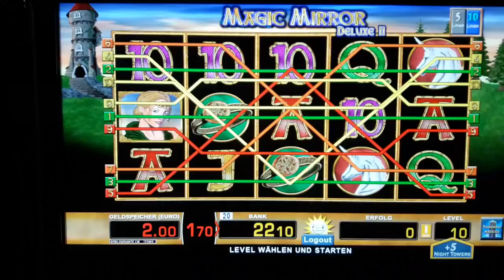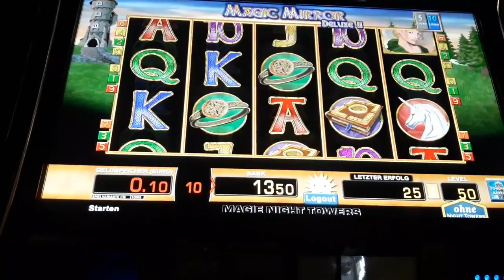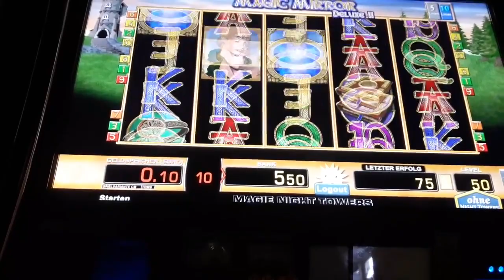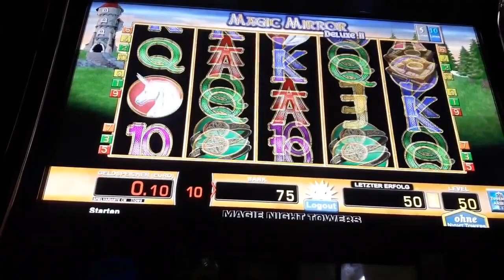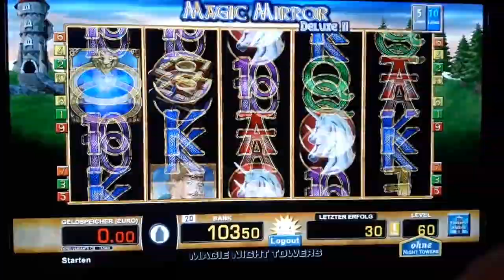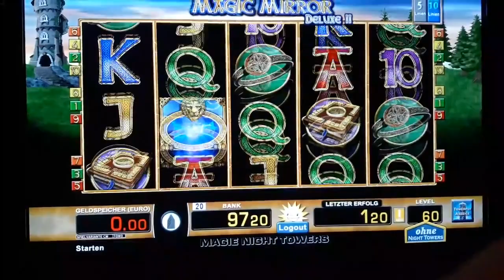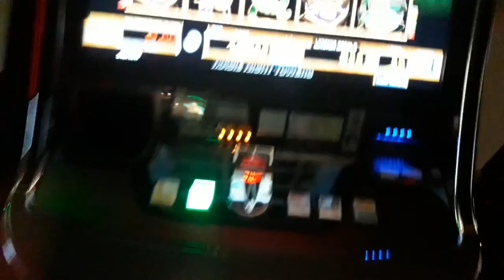Magic Mirror Freispiele 🔝Moneymaker84,Merkur,Merkur Magie,Novoline,Casino,slots,gambling,Automaten